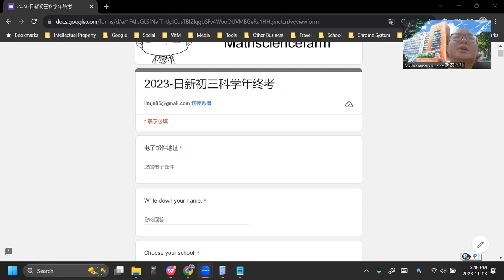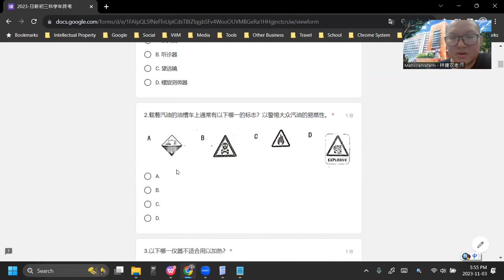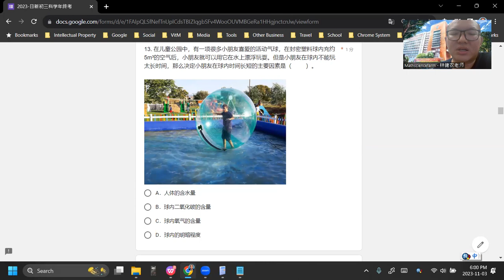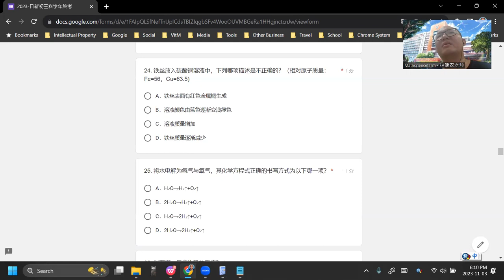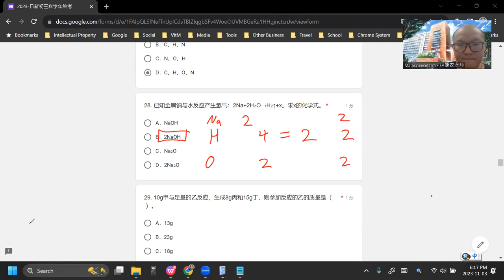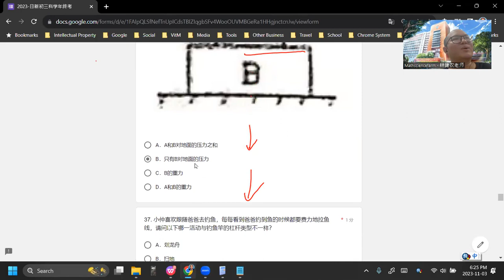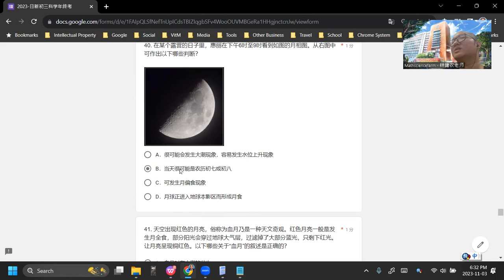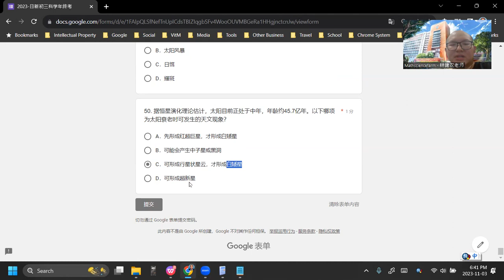2023 11 03 《网课不停歇》 初三科学2023日新初中统考预试 科学试卷一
2023日新初中统考预试 科学试卷一